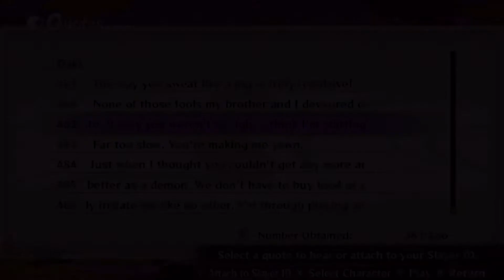Demon Slayer: Hinokami Chronicles - Daki DLC Showcase